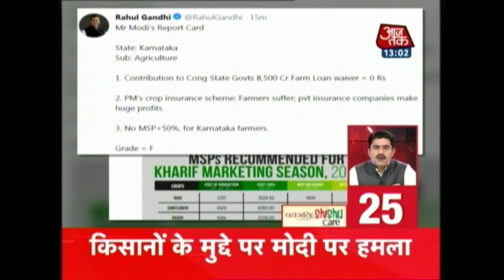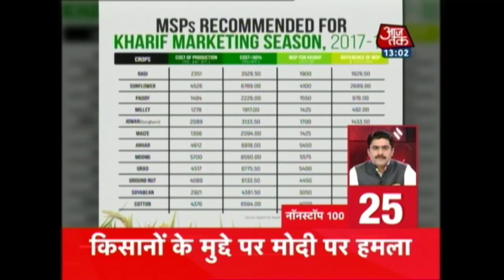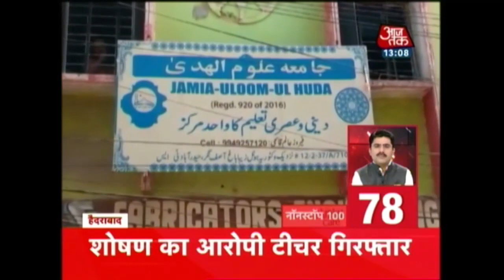Non Stop 100: Deadly Storm Hits North India, 70 Dead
Watch top 100 news of the nation on Nonstop 100.